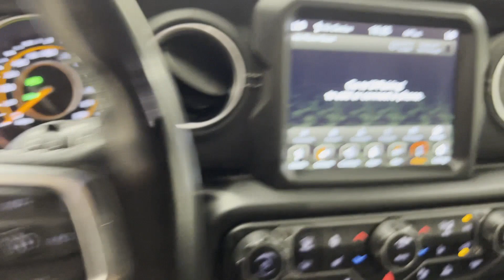Used 2021 Jeep Wrangler Sahara 1C4HJXEN3MW759676 Westbury, Queens, Brooklyn, NYC, Long Island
2021 Jeep Wrangler Sahara 1C4HJXEN3MW759676 Video

This 2021 Jeep Wrangler Sahara 1C4HJXEN3MW759676 is full of phenomenal features such as: